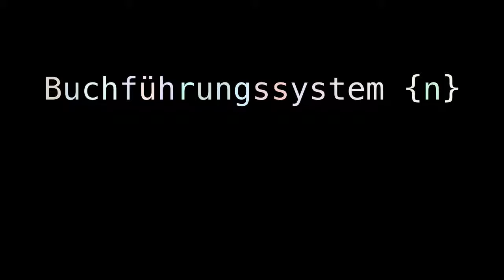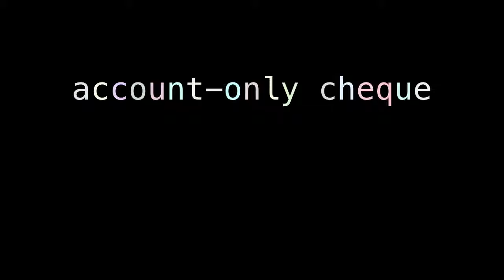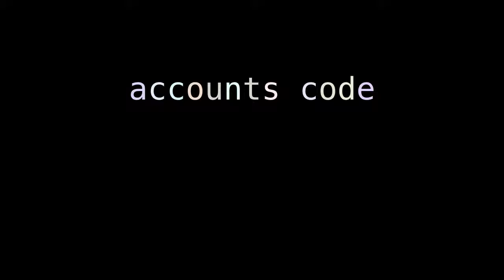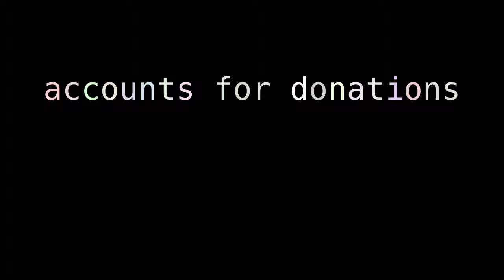ACCOUNTING STANDARDS ACCOUNTS OF A COMPANY